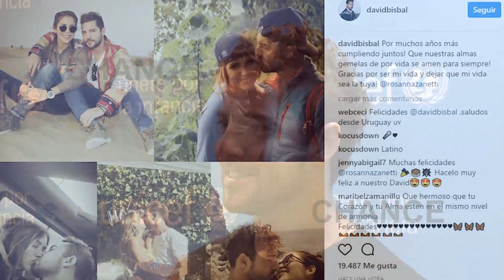La romántica felicitación de Bisbal a su pareja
Hace exactamente 10 días, Rosanna Zanetti felicitaba al cantante David Bisbal por su cumpleaños, de la forma más tierna posible. en redes sociales compartía una fotografía de los dos juntos y tiernamente abrazados. Hoy es el cumpleaños de Zanetti y David Bisbal ha querido devolverle el gesto con una romántica felicitación por su 29 cumpleaños.